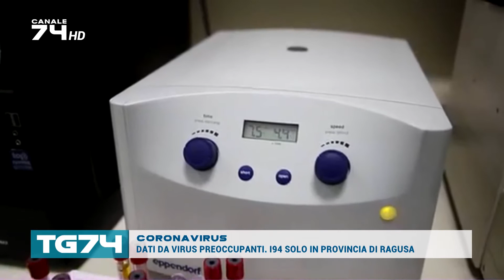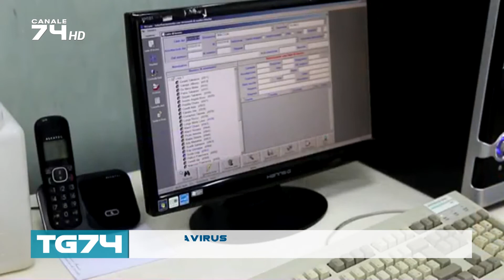CORONAVIRUS - DATI DA VIRUS PREOCCUPANTI. I94 SOLO IN PROVINCIA DI RAGUSA